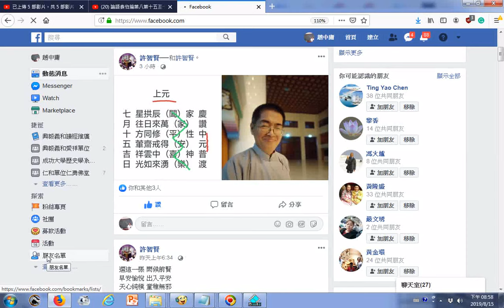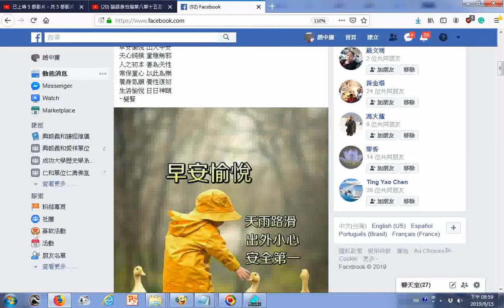201915臉書網友分享詩文 智慧法語